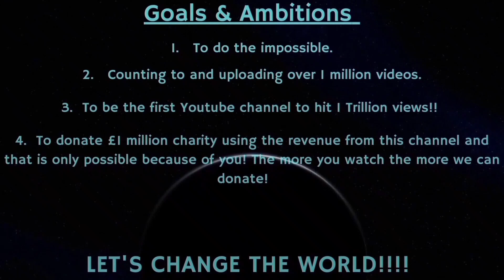Counting to ONE MILLION!!, This is Number 82,200